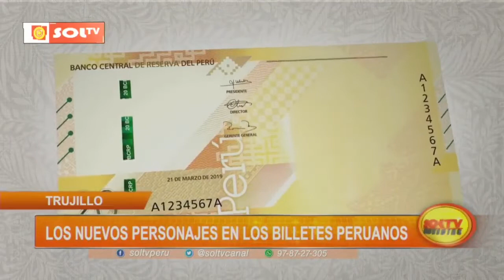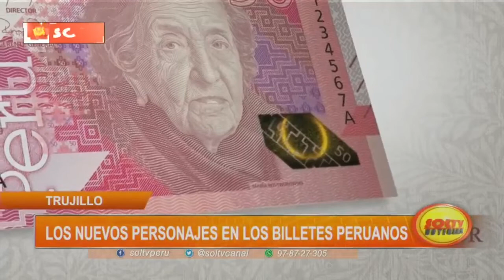Nuevos personajes en los billetes peruanos